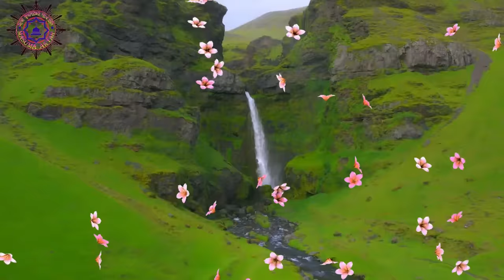খুবই দুঃখের পাছটি গজল, বাংলা গজল, বাচাই করা গজল, New Bangla Islamic Gojol, Selected Gojol, gazal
Description
  🌷-:আসসালামু আলাইকুম:-🌷
আমাদের এই চ্যানেল টি সম্পূর্ণ ইসলামী চ্যানেল।এই চ্যানেলে সব ধরনের ইসলামী গজল,সমস্ত নাত-‌এ-রাসূল(সাল্লুল্লাহু তা-আলা আলাইহি ওয়া সাল্লাম)আমাদের এই চ্যানেল এ পাবেন।

                    আসুন সবাই মিলে ইসলাম কে এগিয়ে নিয়ে যায়।আসুন সবাই মিলে চলি সেই পথে যে পথ আমার নবী মুহাম্মাদ(সাল্লুল্লাহু তা-আলা আলাইহি ওয়া সাল্লাম)দেখিয়েছেন।

As-salamu alaykum
Our channel is a complete Islamic channel. In this channel you will find all kinds of Islamic ghazals, all Naat-e-Rasool (Sallallahu Alaihi Wasallam) in this channel.
Please Support!! Spreading LOVE
 Let us all work together to take Islam forward. Let us all work together on the path that my Prophet Muhammad (peace be upon him) has shown us. '' '' '' '' '' '' '' '' '' ' '' '' '' '' '' '' '' '' ''
                    May Allah bless us all to walk in the path of Islam (Ameen)

For OFFICIAL Permission/Work

Song:- Three selected gojol
Artist:-Machuma Aktar
Recoding:- Machuma Aktar
Edit:- Machuma gojol tv